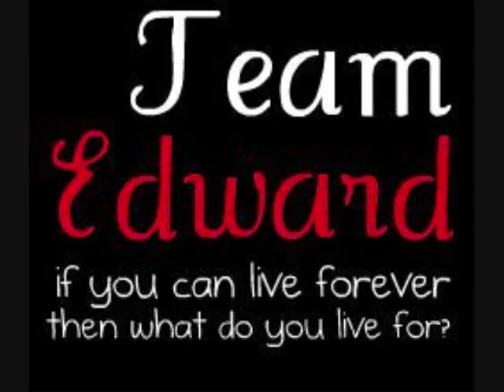TWILIGHT; MEET THE CULLENS; TEAM JACOB VS. TEAM EDWARD; BELLA; BELLA AND EDWARD; RANDOM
PLZ READ:
TWILIGHT- 0:0
MEET THE CULLENS- 0:21
TEAM JACOB VS. TEAM EDWARD- 1:02
BELLA- 1:45
BELLA && EDWARD- 2:01
RANDOM- 2:41
SONG: RIVER FLOWS IN YOU